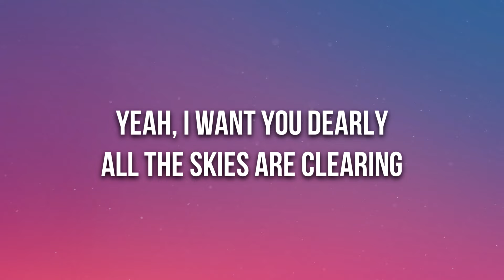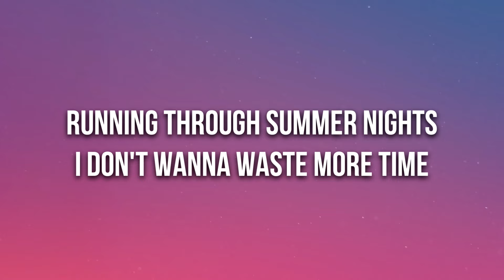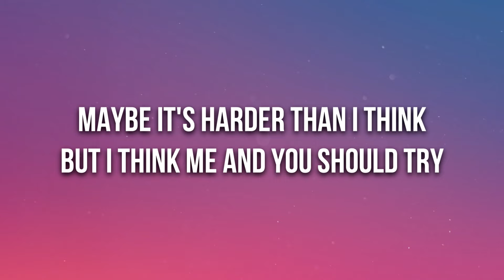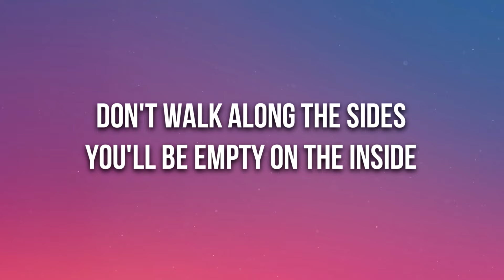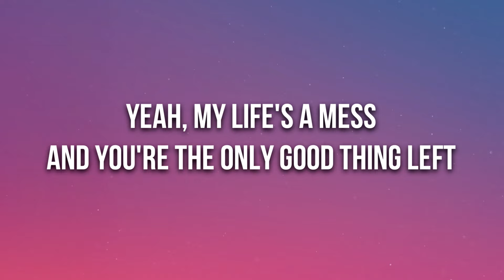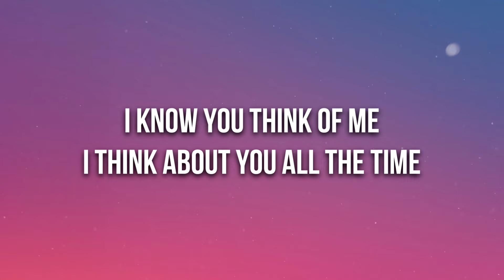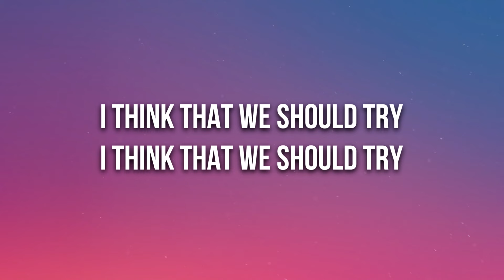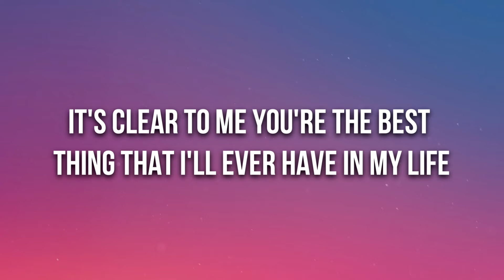Powfu - silver linings (Lyrics)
🎤 Lyrics: Powfu - silver linings

I want u dearly
All the skies are clearing
Ya the doors unlocked
Ill be inside watching the clock

Dont wait for the perfect timing
The rain drops got silver linings
Ya my lifes a mess and your the only good thing left

Verse
Running through summer nights
I dont wanna waste more time
Prolly got a lot to say
And talk about the day we fell

I know you think of me
I think about you all the time
Maybe its harder than I think
but I think me and you should try

Dont walk along the sides
You’ll be empty on the inside
Your fears are what you make them to be
i’ll help you bury these

only good thing ill have left
Its clear to me
Your the best thing that ill
Ever have in my life